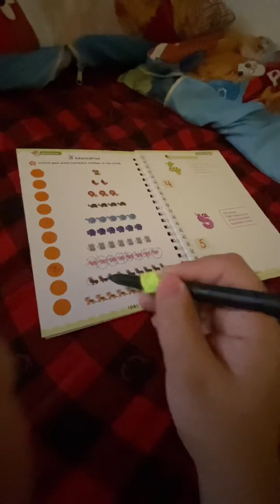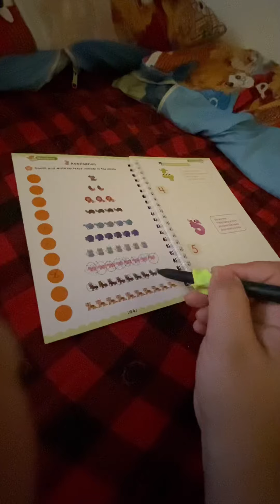SANK MAGIC BOOK FOR KIDS | SANK MAGIC PRACTICE COPY BOOK FOR 3+ YEARS OLD